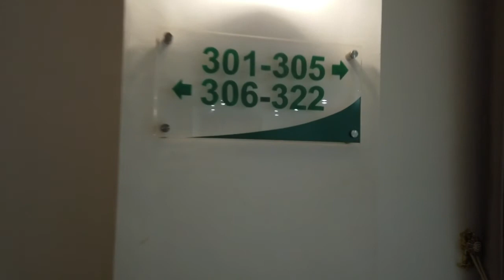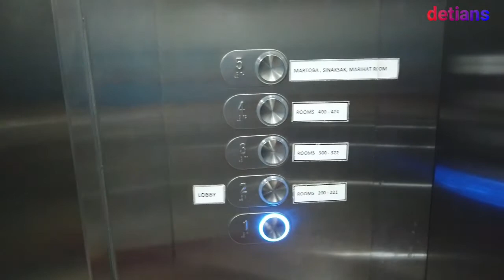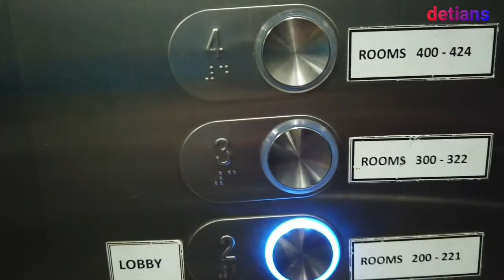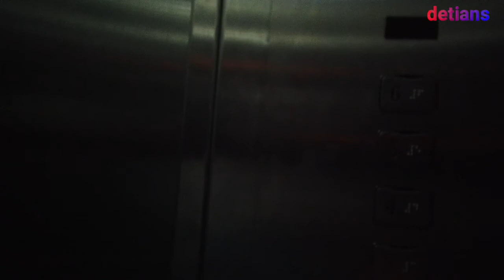SAPADIA HOTEL SIANTAR ERA NEW NORMAL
Hotel yang banyak cabang tapi sayang .? tonton terus chanel ini sampai habis agar anda bisa tau info apa yang bisa anda dapatkan